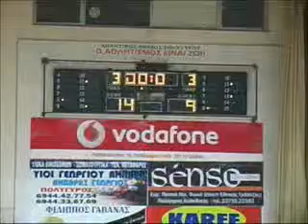ΑΟΠ-Ιερισσος 69-53 3ο μέρος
Το μεγάλο ματς στις 28/3/2010 που έκρινε τον Πρωταθλητή Χαλκιδικής Το 3ο Πρωτάθλημα στην ιστορία του Αθλητικού Ομίλου Πολυγυρου.